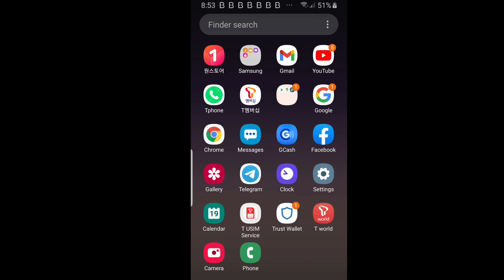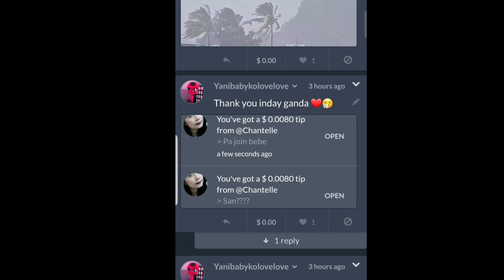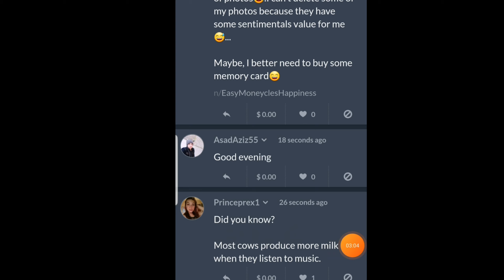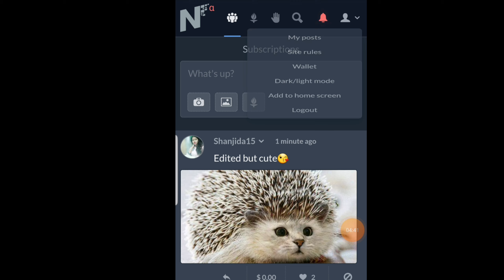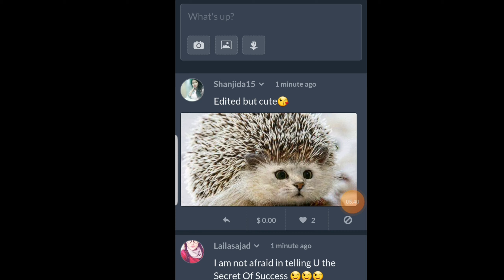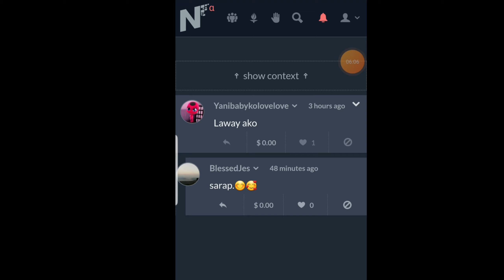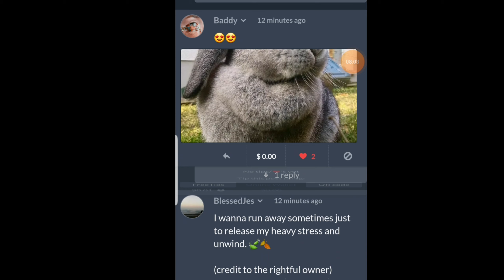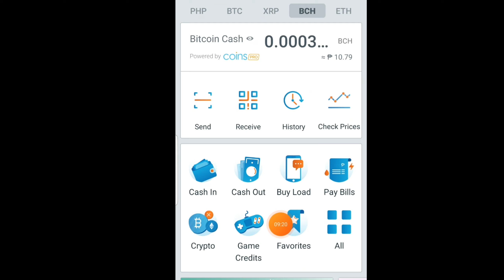FREE!!! UNLIMITED BCH IN YOUR COIN PH! POST AT SHARE LANG GAGAWIN MO, NOISE CASH